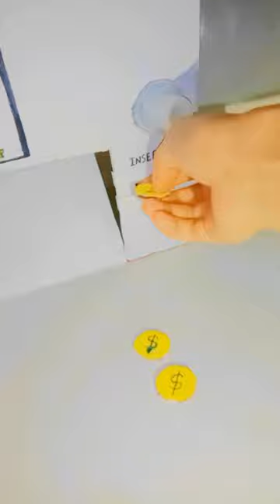Blind bag from vending machine